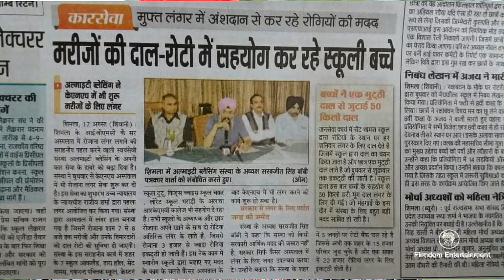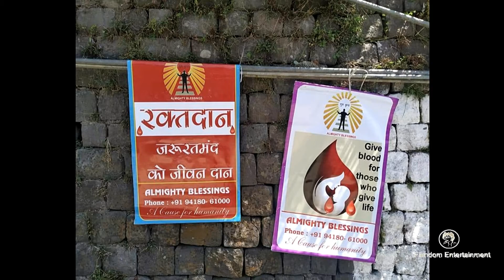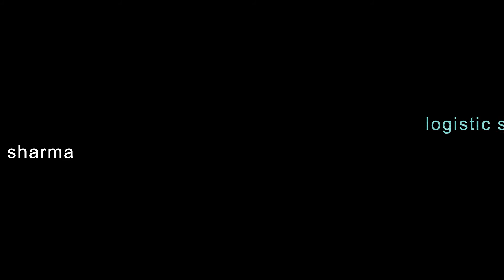Ek Mulakaat (Web Series) with Sarabjeet Singh Bobby - Part 2